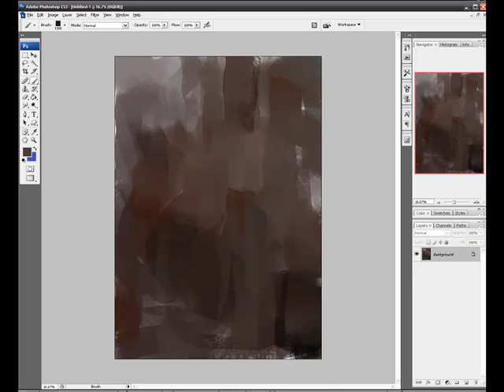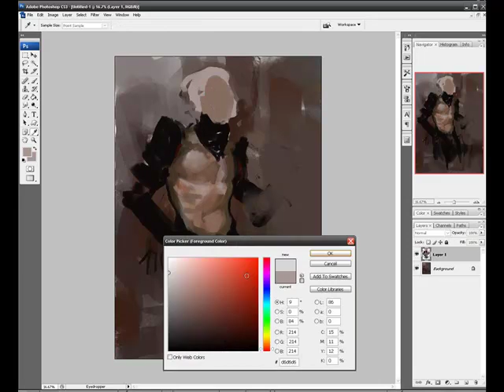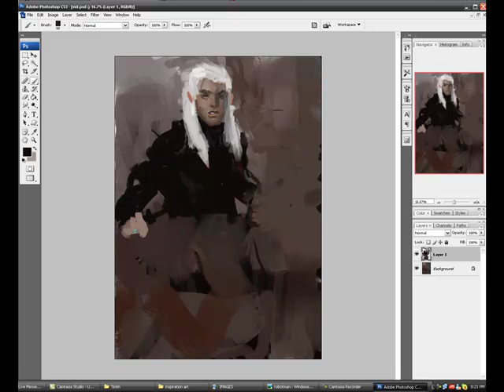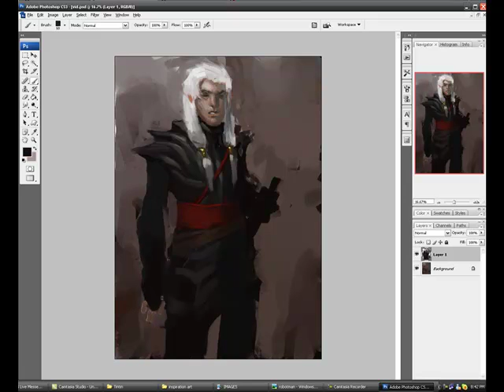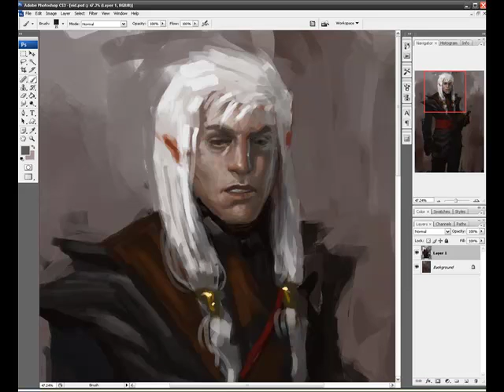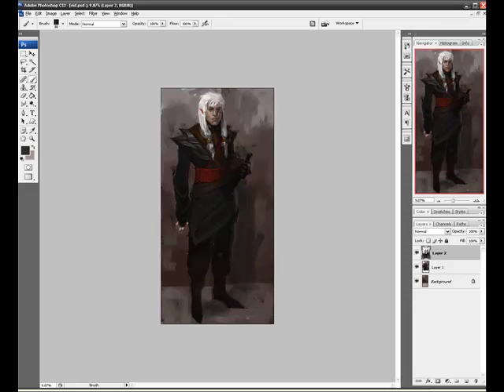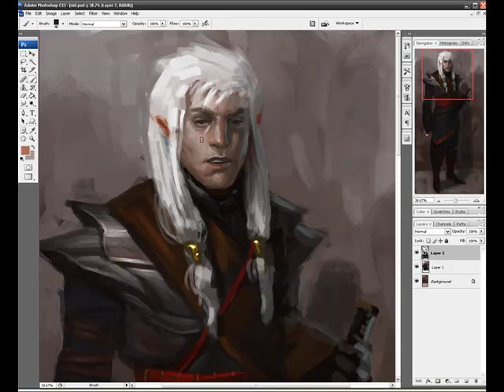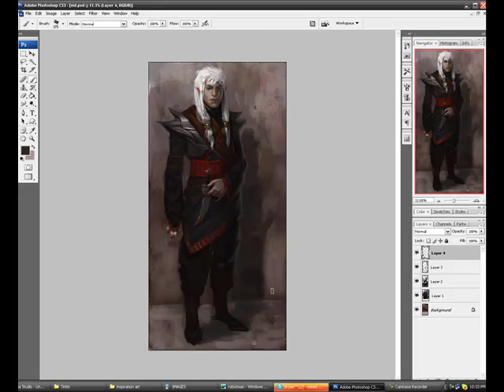Elf speed paint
Me painting an elf! :D